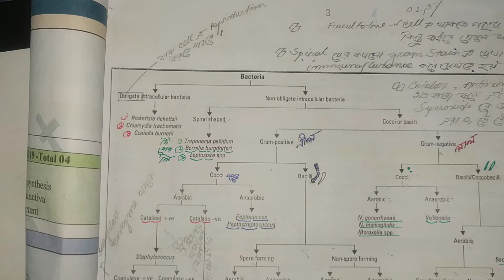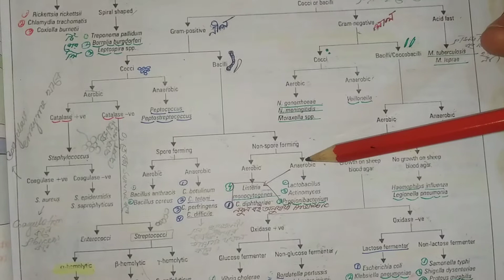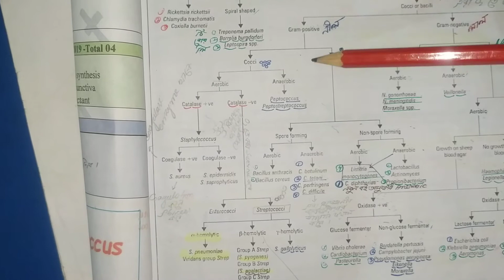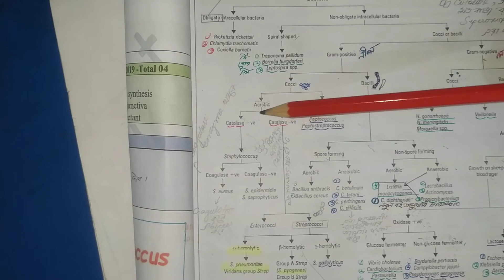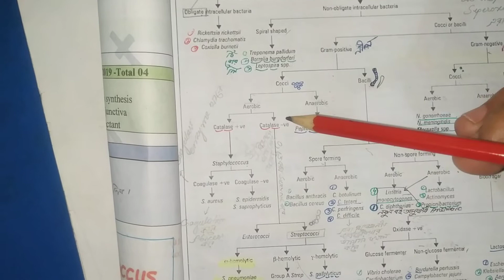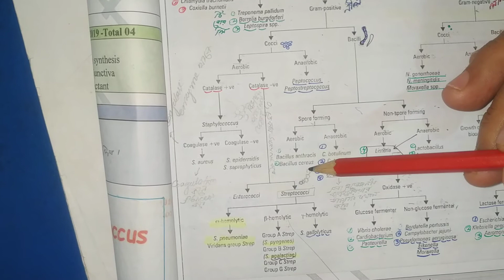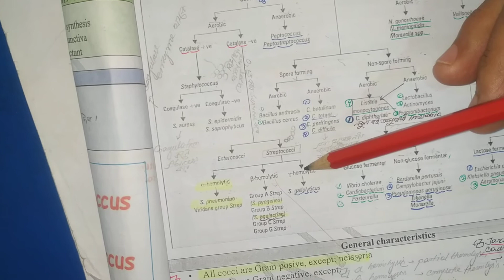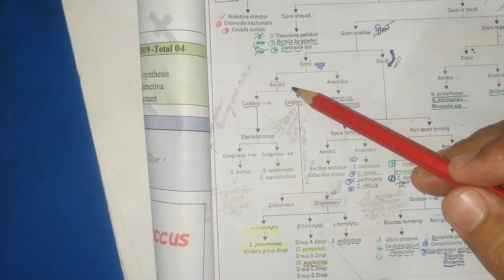5/4 Bacteriology জরুরী ছক